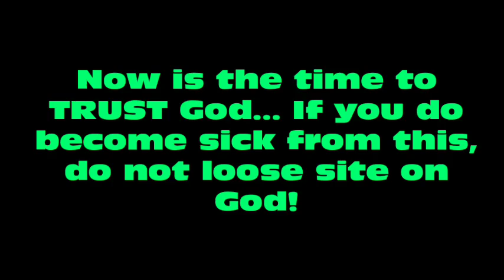Bubonic Plague is Back on it's 666th Anniversary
CODC confirms its back & contagious.